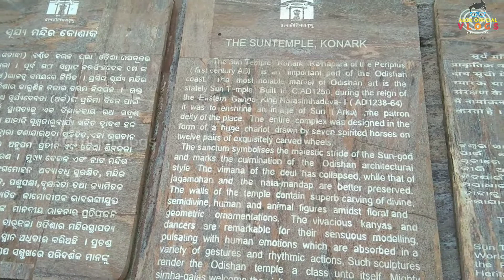Konark Sun Temple | Bhubaneswar To Konark Travel | Exploring The Mystery | Odisha Tourism.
ABOUT KONARK SUN TEMPLE
Sun Temple is a 13th-century CE (year 1250) Sun temple at Konark about 35 kilometres (22 mi) northeast from Puri on the coastline of Odisha, India.
The temple is attributed to king Narasimhadeva I of the Eastern Ganga dynasty about 1250 CE.
Dedicated to the Hindu Sun God Surya, what remains of the temple complex has the appearance of a 100-foot (30 m) high chariot with immense wheels and horses, all carved from stone.
Once over 200 feet (61 m) high,much of the temple is now in ruins, in particular the large shikara tower over the sanctuary; at one time this rose much higher than the mandapa that remains. The structures and elements that have survived are famed for their intricate artwork, iconography, and themes, including erotic kama and mithuna scenes.
Also called the Surya Devalaya, it is a classic illustration of the Odisha style of Architecture or Kalinga architecture.